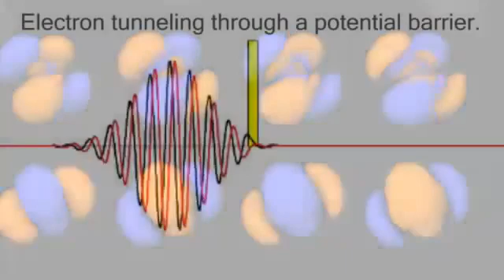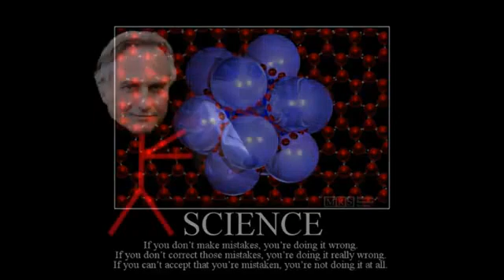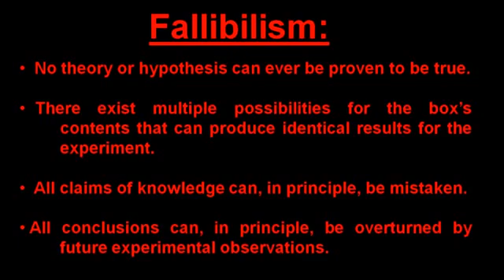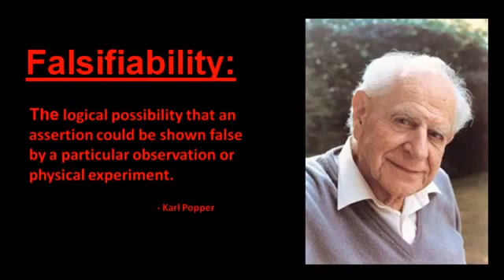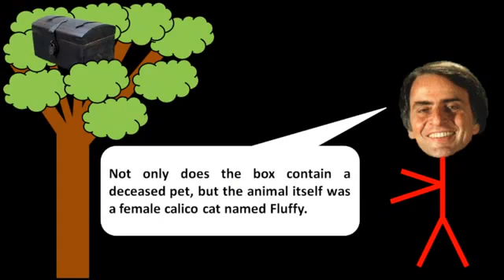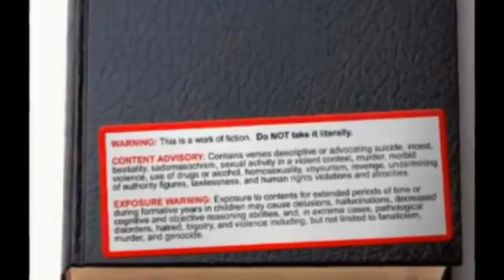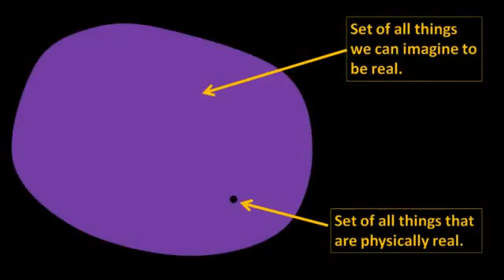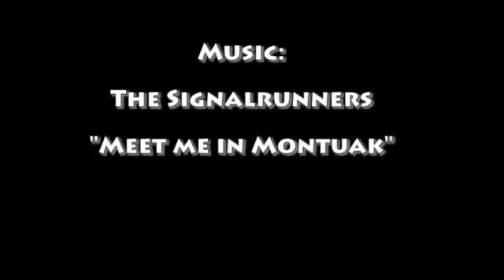Critical Thinking About Supernatural Claims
A nice metaphor for how empiricism and falsification work to build knowledge. It is also a nice explanation of the fundamental reasons why William Lane Craig is an idiot.

I do not claim that this metaphor is perfect, but it does illustrate the problem of claiming certainty about things you cannot even subject to testing. The best theories in science have survived repeated attempts at falsification.  It is this that gives scientists confidence that their ideas are correct. It is also the reason why intelligent design and other variations of "magic man did it" do not qualify as science.